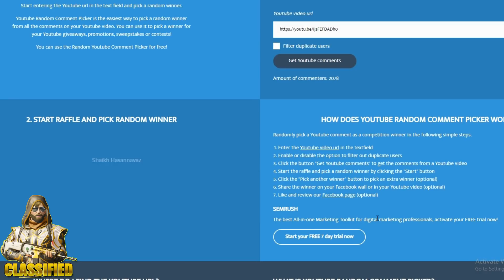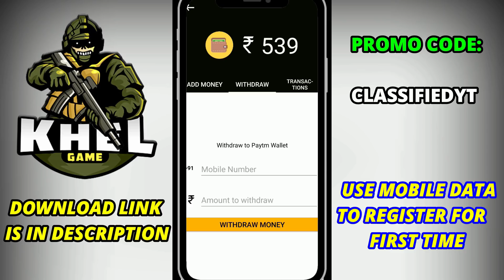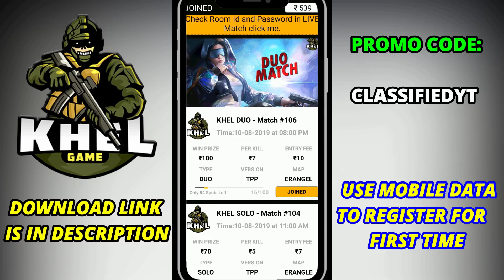I CAN'T BELIEVE😱😱 | M24 SKIN CRATE OPENING ( BEST CRATE OPENING EVER IN PUBG MOBILE )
Feeling rich?

Mouse Pad

Wireless headphone

RELATED SEARCHES ON YOUTUBE:
1.  m24 skin pubg crate opening
2.  M24 SKIN CRATE OPENING
3.  m24 skin pubg
4. m24 skin pubg mobile
5. m24 skin pubg free